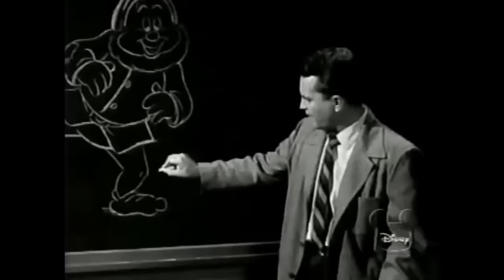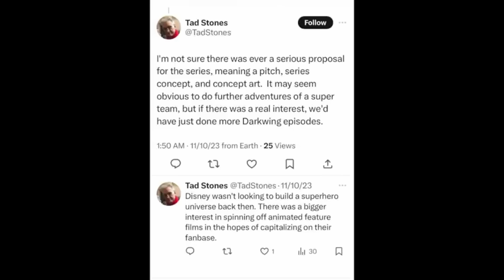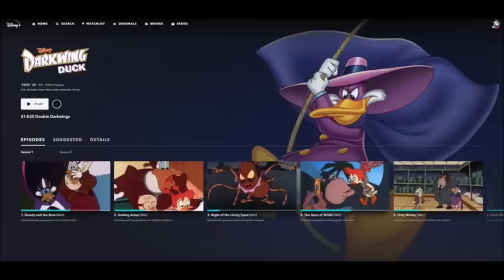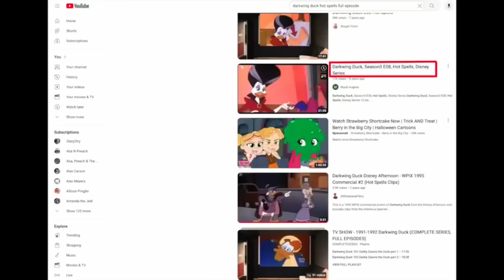EL PATO DARKWING y la patonostalgia de los 90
Yo era el mayor fan del enmascarado PATO. ¿Y quién no lo sería? Era valiente, inteligente, egocéntrico, y propenso a accidentes, pero siempre perseveraba contra el mal. Tenía un disfraz increíble y un equipo genial para luchar contra los villanos. Tenía una galería de villanos que, aunque era algo cómica, también era sorprendentemente formidable. La caricatura tampoco tenía miedo de mostrar su amor por los cómics clásicos de superhéroes en un momento en que el público en general no los entendía. Incluso rompió la Cortina de Hierro en pleno apogeo de la Guerra Fría. Pero, ¿esta caricatura de principios de los 90 sigue siendo tan buena? ¿Es una serie animada tonta que ahora resulta difícil de ver, o sigue siendo el increíble programa que recuerdo? Bueno, como diría Darkwing, '¡Hay que entrar en acción!', en este episodio de Clásicos que No Olvidamos.